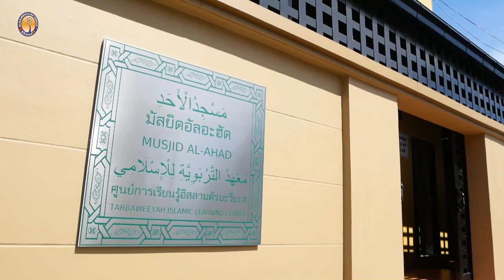AH 3241 วันกิยามัต อาจารย์อับดุลฮากีม มังเดชะ